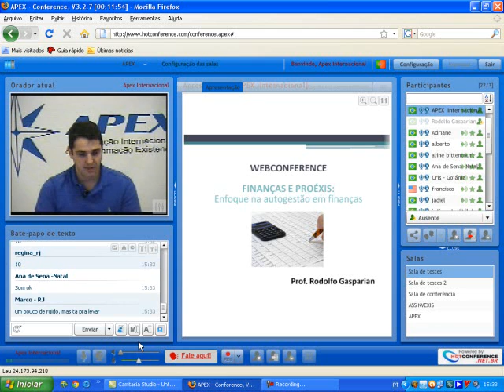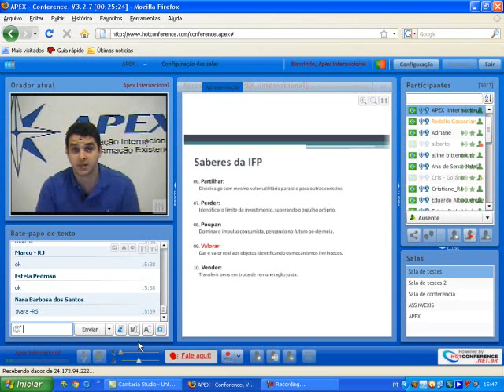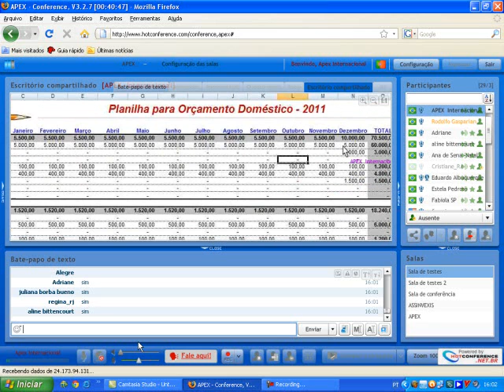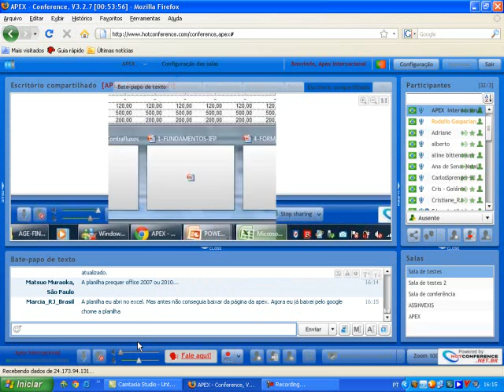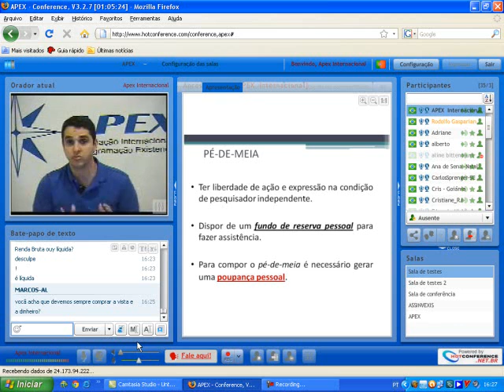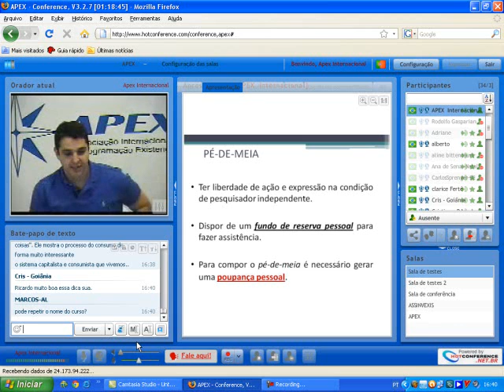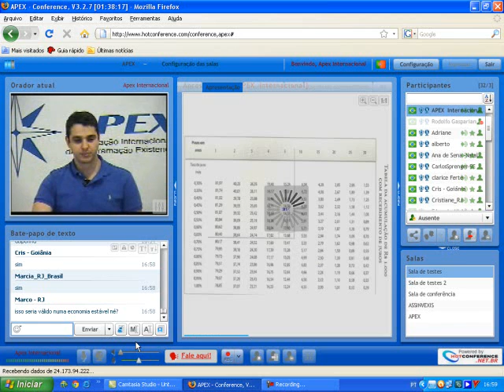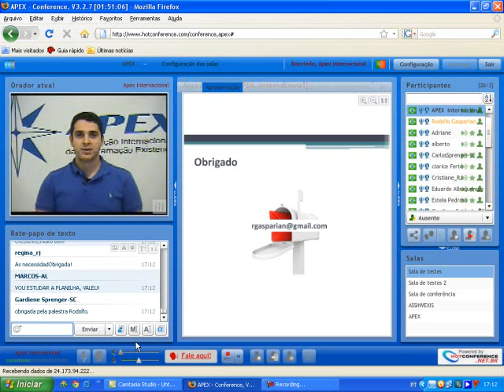Finanças e Proéxis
Webconference realizada no dia 03/09/2011
Palestrante: Rodolfo Gasparian